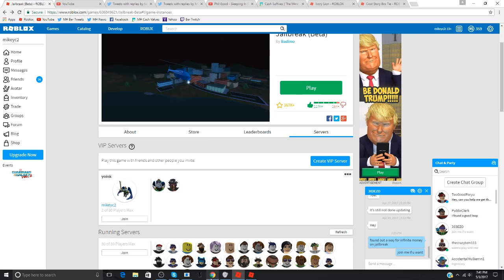HOW TO GET INFINITE MONEY ON JAILBREAK